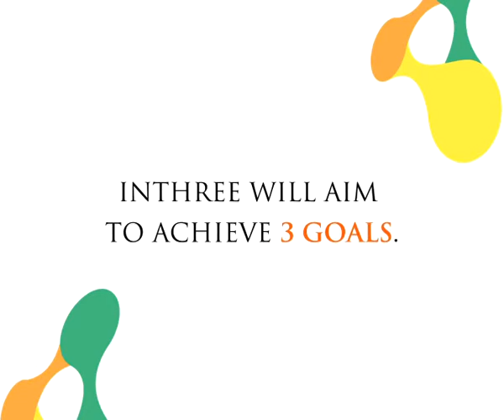Inthree Access - Intro film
Inthree Access was digitally launched by Magasaysay Award Winner Kulandei Francis with this intro film.